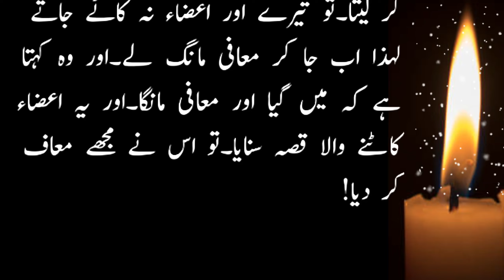New Head Islamic Story Touching Story 2023 ||Sachi Kahani||Urdu Kahani ||Motivation Story